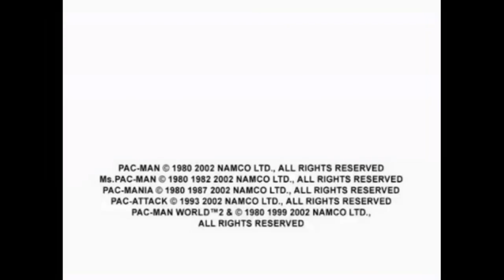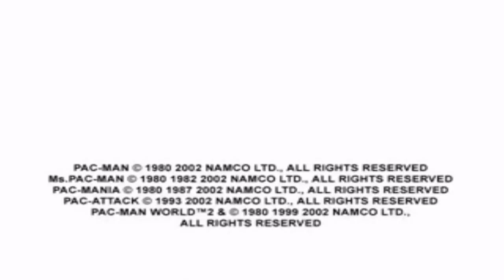[#1471] GameCube Intro Bloopers Episode 42: Video Game Company Logos (Mark III)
This video comprises the 2nd episode and the 20th.

BLOOPERS INCLUDED (MARK I):
- Nintendo
- Activision
- THQ
- EA Sports
- Ubisoft
- D3Publisher
- Namco
- Sierra Entertainment
- Universal Interactive
- Vivendi Universal Games
- SEGA
- EA Games
- Heavy Iron Studios
- Asobo Studio
- Edge of Reality
- Eurocom Entertainment Software
- SEGA/Amusement Vision
- Rainbow Studios
- Monkey Bar Games
- Vicious Engine
- RenderWare Platform
- Capcom
- Fox Interactive
- Warner Bros. Interactive Entertainment
- WB Games
- Paramount Digital Entertainment
- Disney Interactive
- Cryo Interactive
- Crystal Dynamics
- Codemasters
- Taito
- Sonic Team Presents

BLOOPERS INCLUDED (MARK II):
- Namco
- Rareware (now Rare)
- Maxis
- Fox Interactive
- EA Games
- Blizzard Entertainment
- SquareSoft
- Square Enix
- Rockstar Games
- Capcom
- Epic Games
- EA Sports
- Ubisoft
- 2K
- SEGA
- Westwood Studios
- Atari
- Nintendo
- Activision
- Konami
- LucasArts